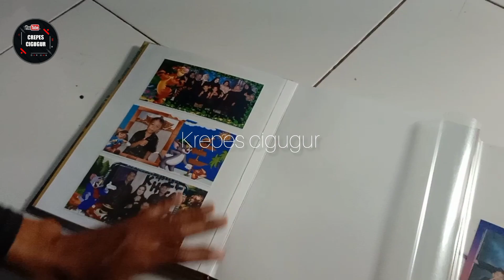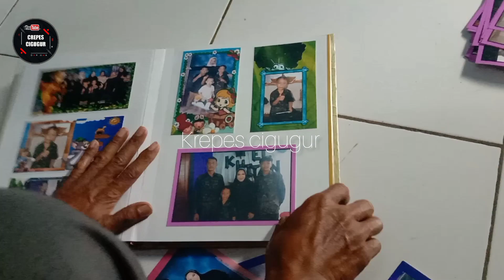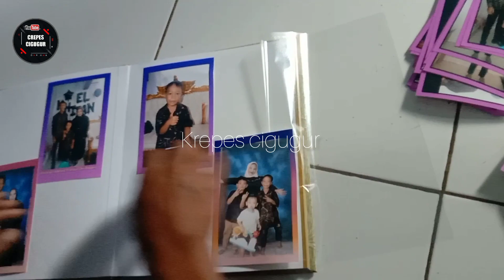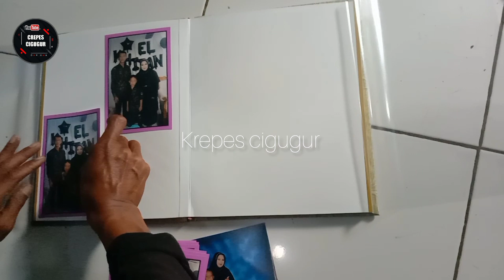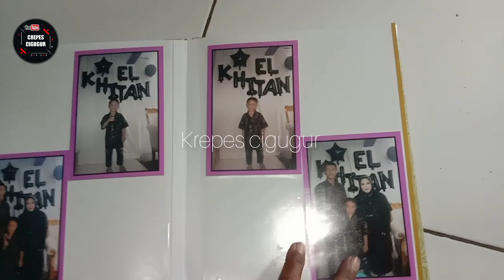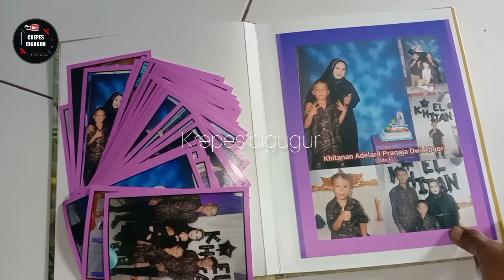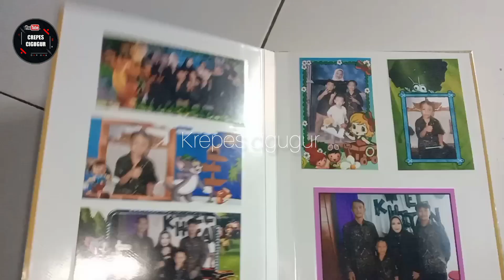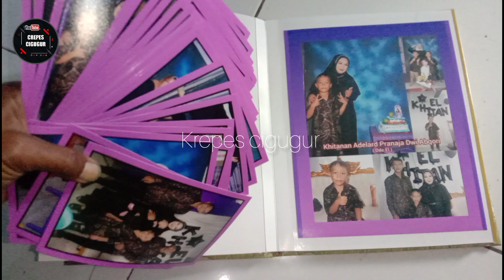Krepes Cigugur menyusun Poto di album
Menyusun Poto di album oleh saya saat dapat job Poto khitanan